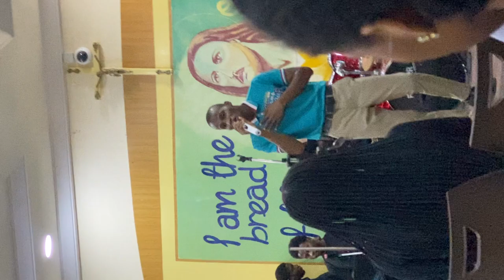Ever Be _My Rendition (Song by Bethel Music)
"It's my privilege to help carry the message found in the song "Ever Be." The song's message is that God loves us with an enduring promise to never leave nor forsake. He pledges that devotion with such commitment; like that of the most loyal groom toward his bride." - Aaron Shust

Now I live with confidence, that there is nothing powerful enough to separate me from the love of God. - Romans 8:38

Performed Live at Augustine University Ilara-Epe, Lagos, Nigeria - Praise Night (Beginning of it's Student's Week 2023) @augustineuniversityilara1828

About

Album: We Will Not Be Shaken (Live)

Artist: Bethel Music

Featured artist: Kalley Heiligenthal

Released: 2015

Song Written by: Bobby Strand, Christopher Allen Greely, Gabriel Wilson, Kalley Heiligenthal

Lyrics Licensed & Provided by LyricFind

Verse 1

Your love is devoted like a ring of solid gold

Like a vow that is tested, like a covenant of old

Your love is enduring through the winter rain

And beyond the horizon with mercy for today

Bridge

Faithful You have been and faithful you will be

You pledge yourself to me and it's why I sing

Chorus

Your praise will ever be on my lips, ever be on my lips

Verse 2

You Father the orphan
Your kindness makes us whole

You shoulder our weakness
And Your strength becomes our own

You're making me like you
Clothing me in white

Bringing beauty from ashes
For You will have Your bride

Free of all her guilt and rid of all her shame

And known by her true name and it's why I sing